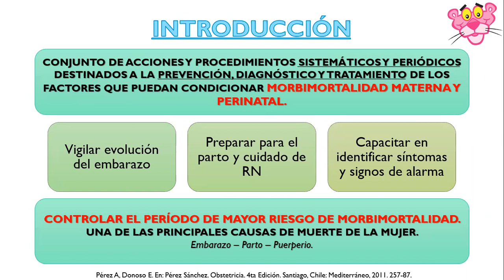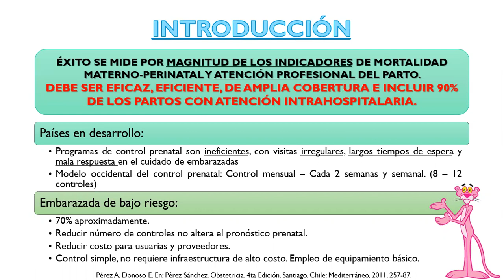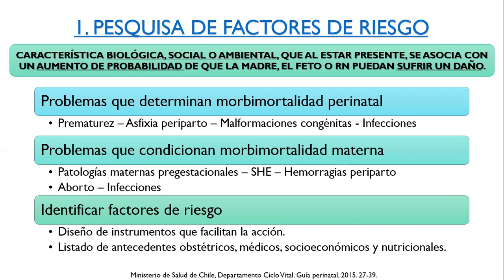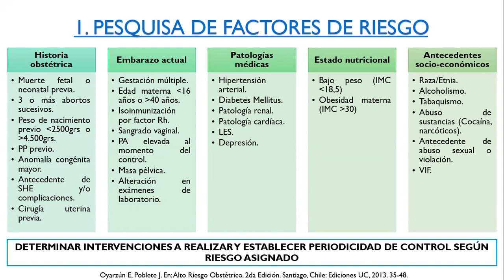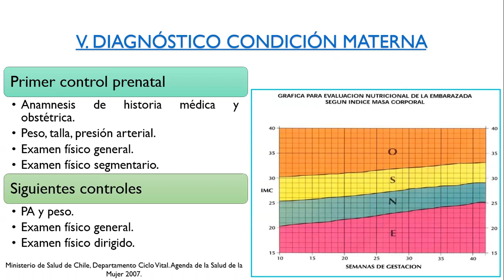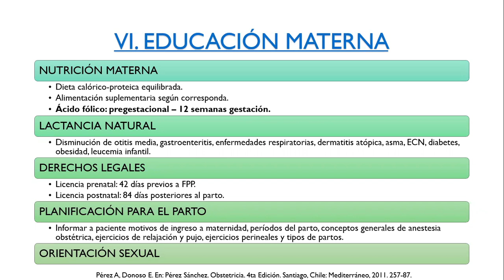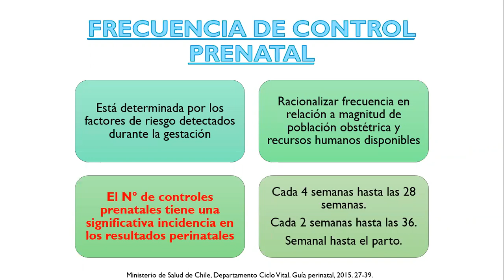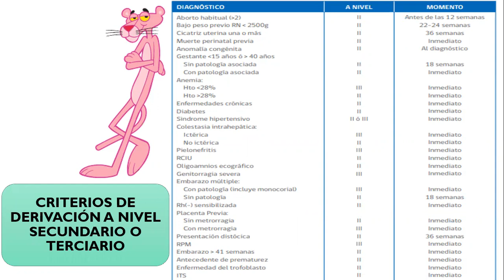CONTROL PRENATAL - DRA. ÁNGELA ZULOAGA REBOLLEDO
Tema: Control Prenatal
Tipo: Seminario Rotación
Presentador: Dra. Ángela Zuloaga Rebolledo